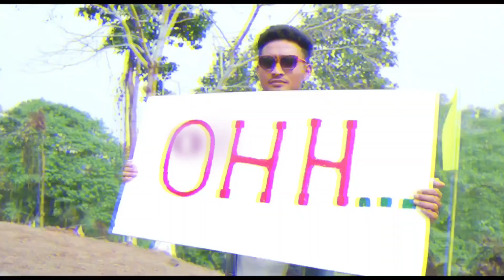𝐍𝐞𝐰 𝐰𝐚𝐭𝐬𝐡𝐮𝐩 𝐬𝐭𝐚𝐭𝐮𝐬 𝐎𝐡𝐡 𝐌𝐚𝐆𝐨 𝐓𝐫𝐮𝐞𝐥 𝐥𝐨𝐯𝐞..